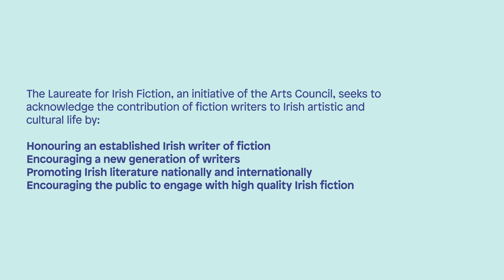The Art of Reading Book Club - The Pages by Hugo Hamilton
The Art of Reading Book Club pick for April was The Pages by Hugo Hamilton. Watch Colm Tóibín in conversation with author Hugo Hamilton.